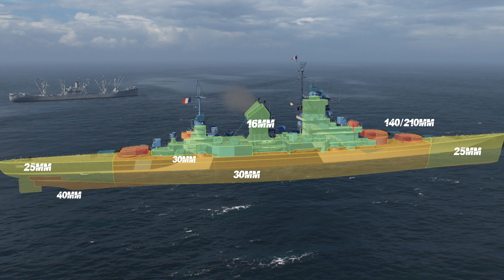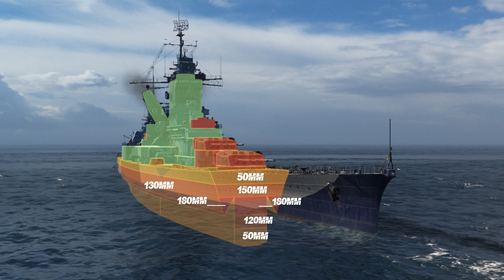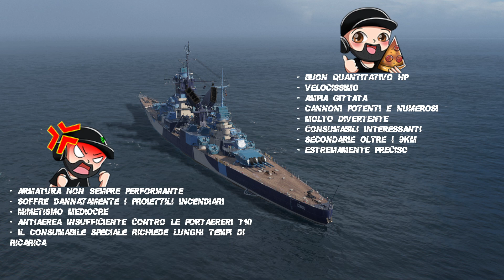CONDE - Fortissimo incrociatore francese con cannoni da 240mm - World of Warships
00:00 intro
00:07 battaglia
12:08 punteggio partita
12:23 skill e moduli consigliati
13:10 armatura generale
13:50 schema cittadella
15:01 bilancio finale